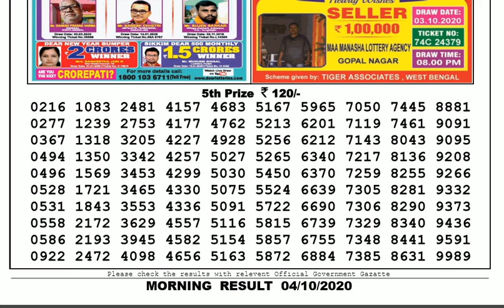🔴Lottery Sambad Result Live 11.55am 04.10.20 Sikkim State Lottery Live gdn